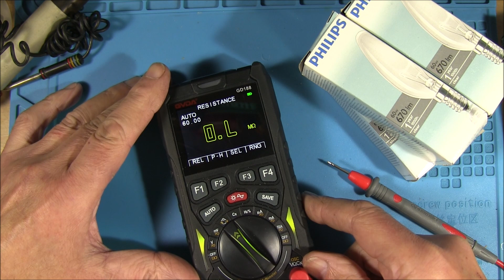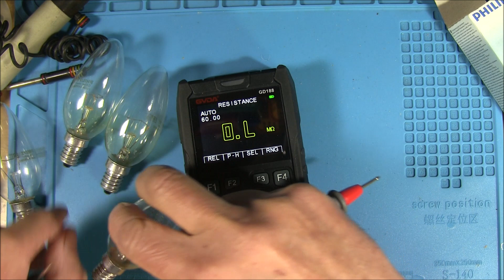Какие лампочки сгорят быстрее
Какие лампочки будут светить дольше